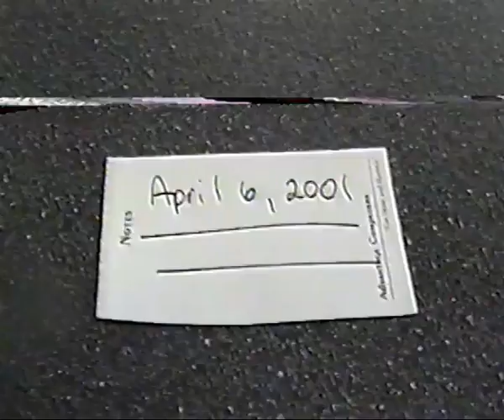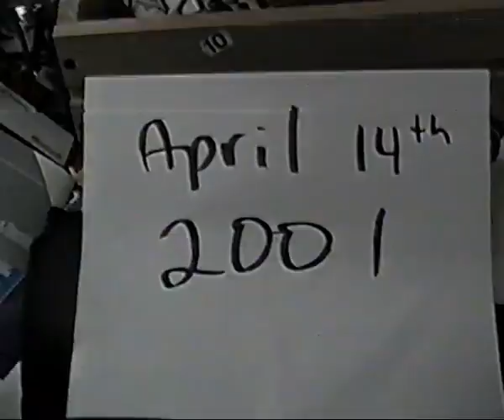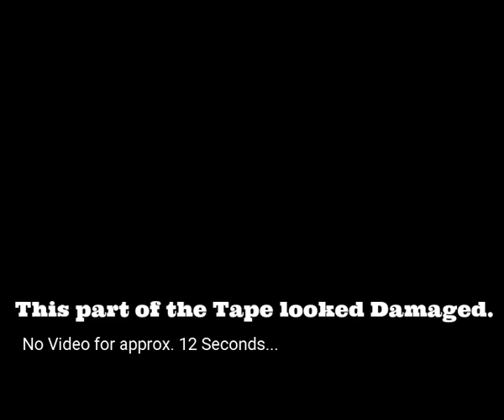Baby Sitting Steven (Compilation #1)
March 2001 at Advantage Computers in Etobicoke with the Very Young & Cute Steven Sousa